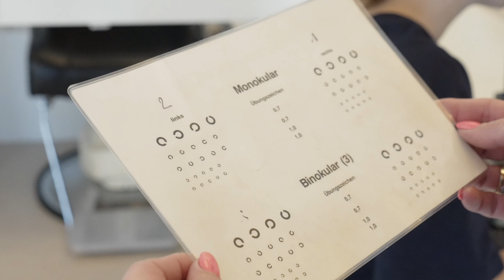Augenoptiker und Uhrengeschäft in Schlangen | Optik Vollmer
Wir sorgen für vollkommenen Durchblick, denn eine optimale Sicht hat bei uns Tradition. Bereits seit 1907 steht unser Geschäft in Schlangen für modische Brillen namhafter Hersteller, einen exzellenten Service und ein großes Angebot rund um Ihr Wohlbefinden. Unsere Augenoptiker wissen, worauf es ankommt, können mit modernen Instrumenten Ihre Sehstärke bestimmen und Sie typgerecht beraten. Gerade bei der ersten Brille sollten Sie auf einen Experten vertrauen, denn schließlich ist es teils eine enorme Typveränderung.

Doch heute sind Brillen kein Schönheitsmakel mehr, sondern ein modernes Accessoire. Sie finden bei uns ein großes Sortiment an Kinderbrillen, Gleitsichtbrillen, Sportbrillen und Sonnenbrillen namhafter regionaler Hersteller wie Flair und Licefa. Gerne beraten Sie unsere Augenoptiker intensiv, finden mit Ihnen gemeinsam die richtige Brille und informieren Sie über die unterschiedlichen Glastypen. Dank der hauseigenen Werkstatt können wir Ihre Augen schnell korrigieren und Ihnen so ein vollkommen neues Sehvermögen schenken.